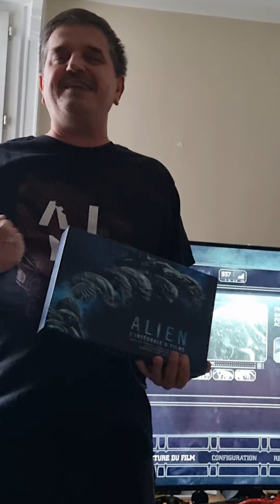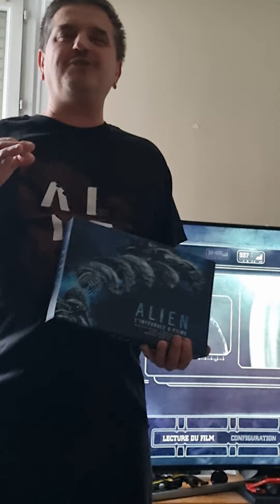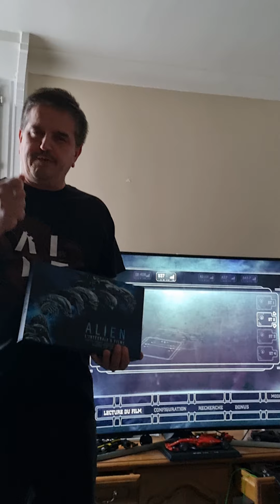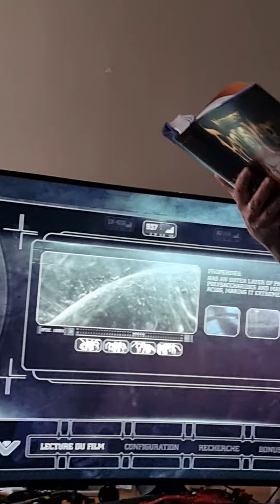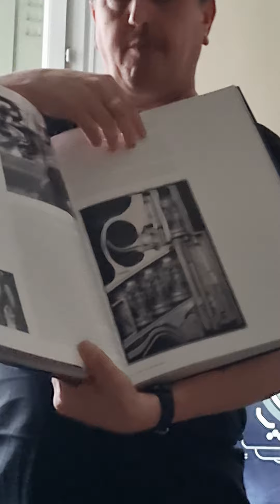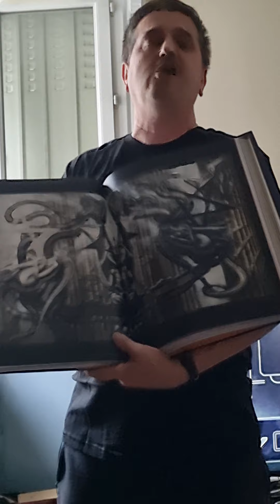alien le 8ème passager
et s'il n'en resté qu'un !